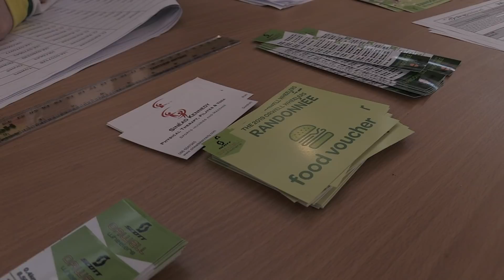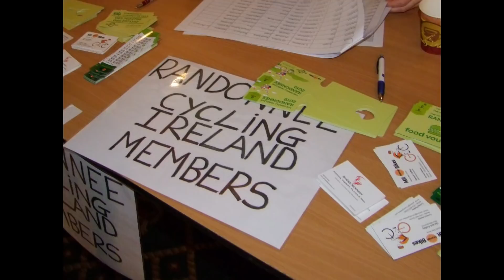2019 Orwell Randonnee Part 1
Two more Parts to come